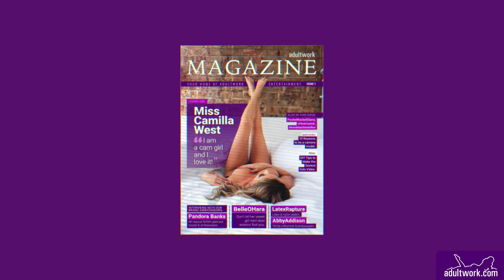⚠️ Brand New Magazine ⚠️